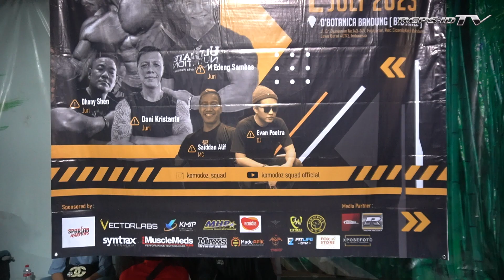Highlight KOMODO'Z BODY CONTEST 2023, SEREM-SEREM SIZE MUSCLE-NYA!!!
SEREM-SEREM SIZE MUSCLE-NYA!!!